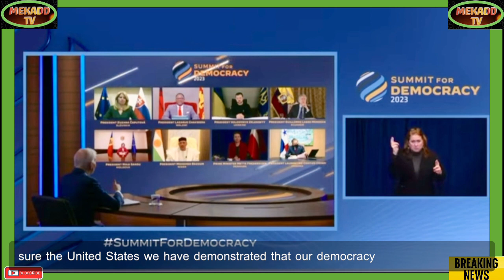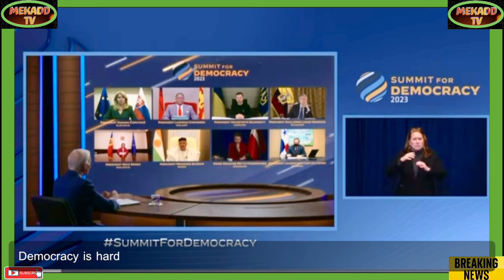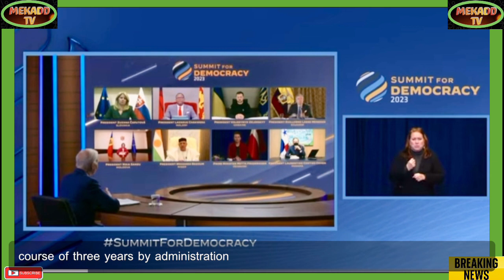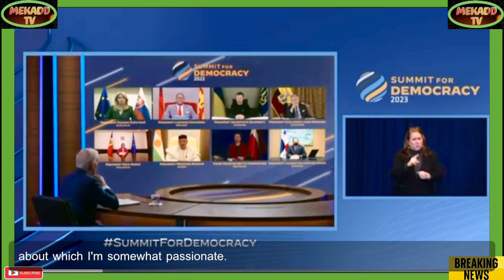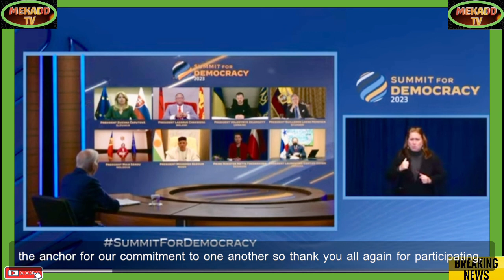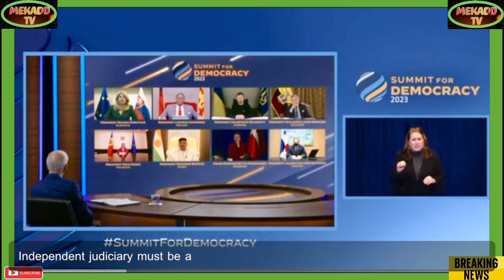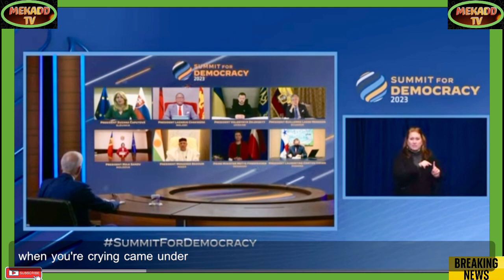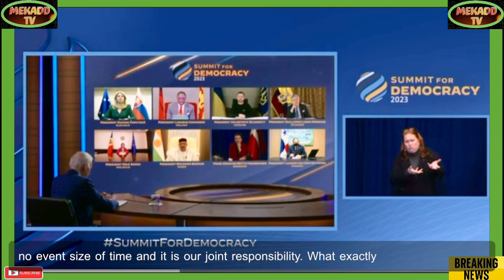news vlogging BIDEN HOSTS VIRTUAL DEMOCRACY PLENARY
Breaking Political News BIDEN HOSTS VIRTUAL DEMOCRACY PLENARY